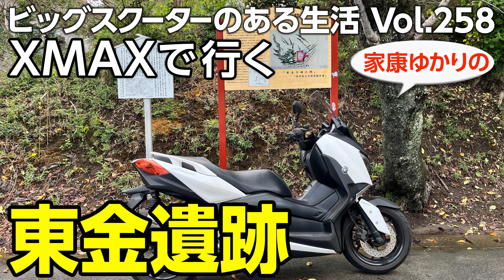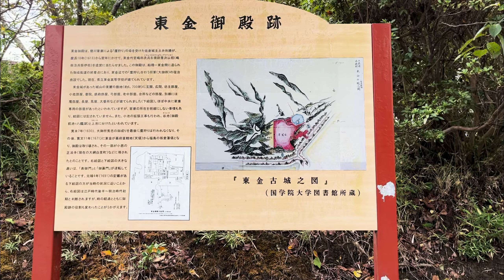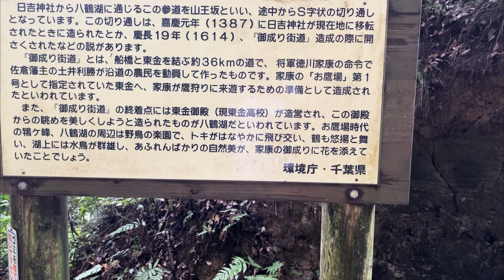【モトブログ】XMAXで行く家康ゆかりの東金遺跡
ビッグスクーター（XMAX）のモトブログです。

台風一過の曇天(苦笑)の中、
東金にランチがてら散策に行ってきました。

東金には天下人・家康が
晩年「鷹狩り」のため、訪れています。

この家康の御成りのために
ほぼ直線に造られた道が「御成街道」で、
船橋から東金まで約３７キロメートルにわたり、
白旗や提灯を掲げて工事を行ったとか、
一夜にして造り上げたなどという伝承から、
「提灯街道」、「一夜街道」、「権現道」
などとも呼ばれています。

その御成街道の東金側の始点部分を散策しました。

00:00　オープニング
00:58　本日の予定
02:14　東金でランチ難民
04:09　店が開いてなかった理由
04:57　東金の文化財カフェ
06:08　石崎ぎょうざ店
07:12　八鶴湖
09:16　御成街道
10:00　御成街道山王坂散策
15:45　エンディング

房総を中心に走っています。

こつこつ(兀兀)に名称変更？　東金市東岩崎1-12-101
ヨコスカマーベリック(ネイビーカレー)　東金市東岩崎16-16
Cafe Quick（ハワイアンカフェ）　東金市東岩崎２-３
Santos.Cafe（東金文化財カフェ）　東金市東金１１３５
旧 東金税務署　東金市東金１１３７
石崎ぎょうざ店　東金市東金１２４２
正法寺(小西檀林)　大網白里市小西７５５

皆さんに全ての良き事が雪崩のごとく起きます。